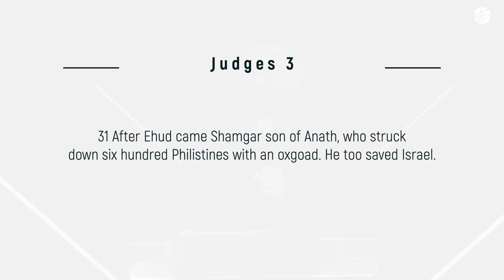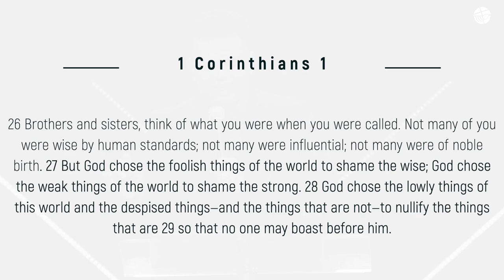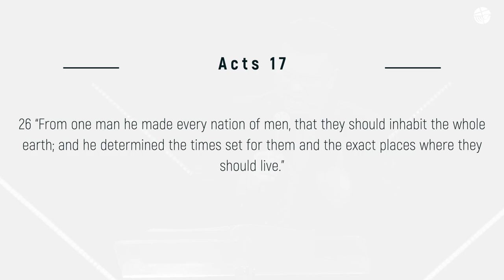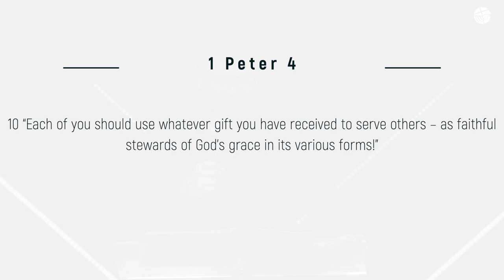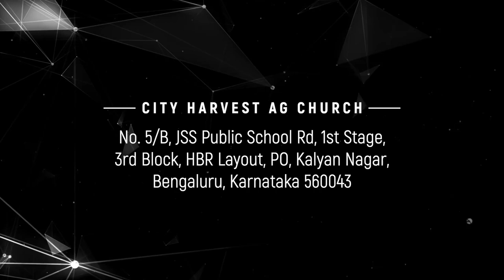Shamgar - An Obscure Deliverer! | Rev. Samuel T. Koshy | SABC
Tamil Kannada: 6:30 am
Hindi: 8:00 am
Malayalam 11 am